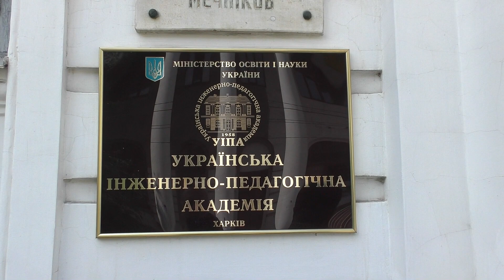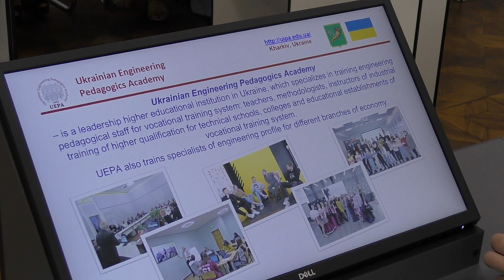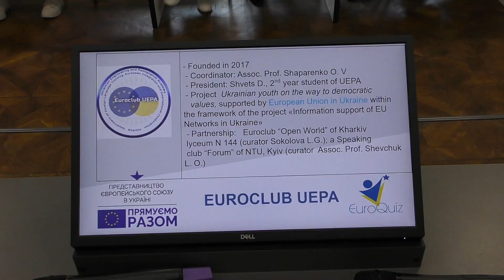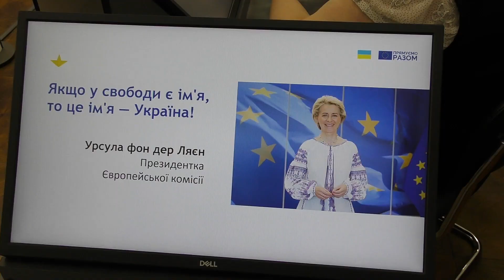Візит Повноважного міністра Посольства Словенії в Україні пана Блаж Масле